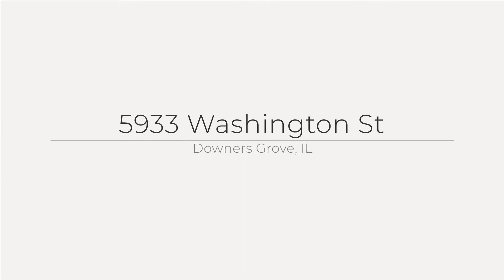5933 Washington St, Downers Grove, IL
See the Property Web Site! Everything on one level for your convenience! Living Room with large windows and hardwood floors lead into the Kitchen and Breakfast Area that was remodeled in 2018 featuring quality cabinets, quartz counters a stainless steel sink and stainless steel appliances! Updated bath has a large walk in shower. Office also doubles as a main floor laundry room. Family Room has Hardwood Floors and a gas fireplace! Large Screened in porch for Summer entertaining. All windows have been replaced. Roof less than one year old. Leaf Guard on gutters. Lovely yard with mature planting and many perennials. Great location close to shopping, schools and the YMCA. Peaceful neighborhood with winding streets. Commuter bus to the train goes down Main St. Call it home today!